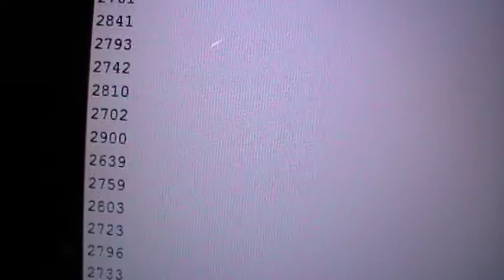Arduino UNO touch lamp by PC Doctor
project shows how touch sensor works using Arduino UNO.